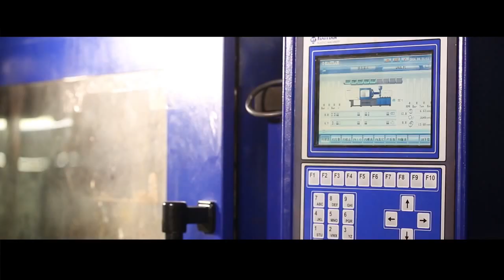Elephone S3 300 kg cm2 Nanometer Injection Moulding Test